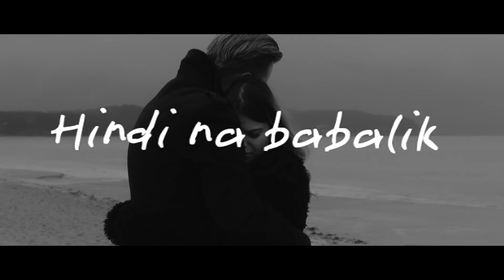WALA KA NA | PURPLESHOES | STAGE PLAY | ALBUM CARRIER SINGLE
Published by: Curve Entertainment Inc.
Tracks:
1. Stage Play 1:22
2. Laban 5:06 (Dedicated to our Frontliners)
3. Lihim 3:59
4. Wala Ka Na 4:39 (Carrier Single)
5. Hiling 4:26 (OST of Queen of Mystery)
6. Tagpuan 4:03 (OST of Wolf Blood)
7. Too Close 6:14
8. Migraine 4:24 (Under the Covers)
9. Lihim (Acoustic Version) 5:13
10. Tagpuan (Acoustic Version) 4:15

"Wala Ka Na" (Carrier Single)
Written and Produced by: Denmark Bartolo

📹 Courtesy | Kat Napiorkowska | Irene Pangan